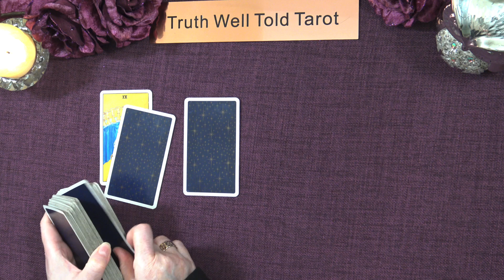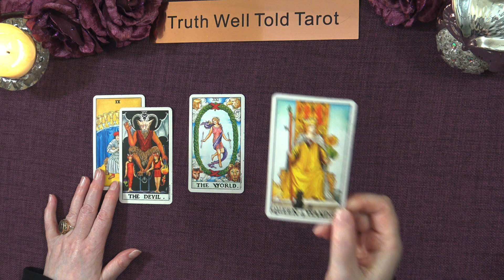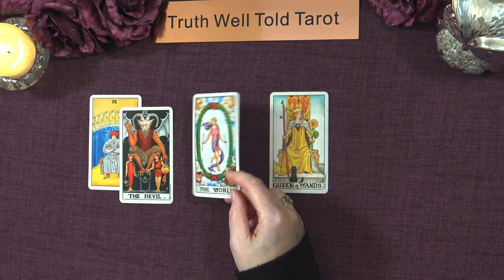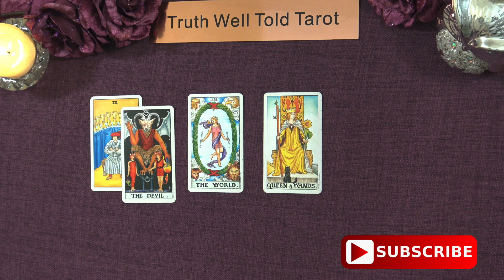TAURUS ENERGY READING "A MAJOR COMPLETION, WELCOMING THE NEW" Past, Present & Future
Taurus November 2023 Energy Reading 💖 taurustarot truthwelltoldtarot november novembertarot novemberhoroscope taurusnovember #2023

Andrea xx